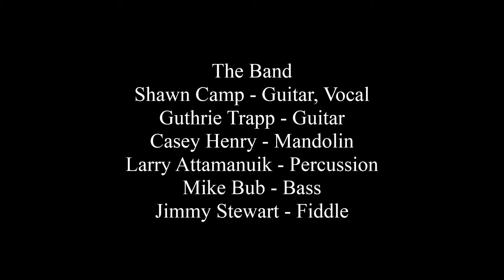Shawn Camp - Sis Draper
Shawn Camp sings his own song "Sis Draper" at the Mountain Song Festival in Brevard, NC on September 14, 2013.
The Band:
Shawn Camp - Guitar, Vocal
Guthrie Trapp - Guitar
Chris Henry - Mandolin
Larry Attimnauik - Percussion
Mike Bub - Bass
Jimmy Stewart - Fiddle